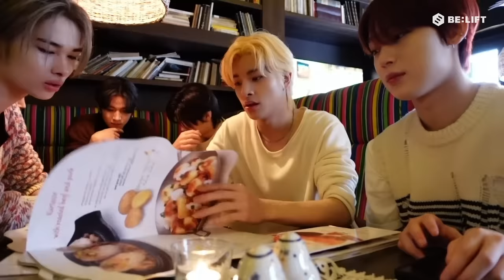[Vlog] 바르샤바의 길거리를 걸어보자🕺폴란드 브이로그 - ENHYPEN (엔하이픈)